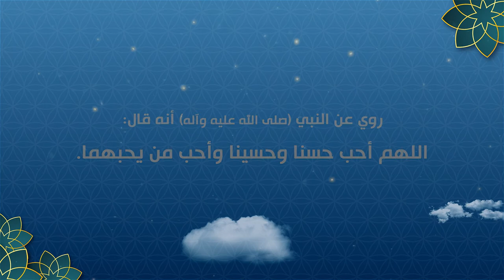مضيف الامام المهدي (عليه السلام) بمناسبة مولد الامام الحسن (عليه السلام) - 1